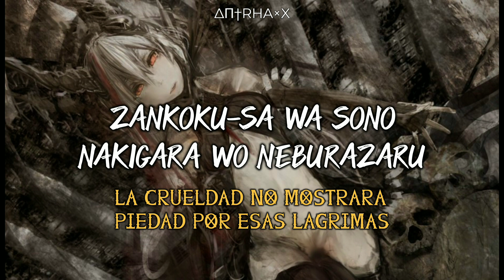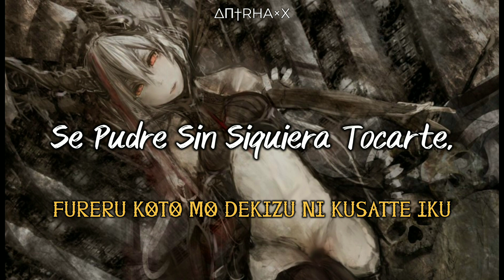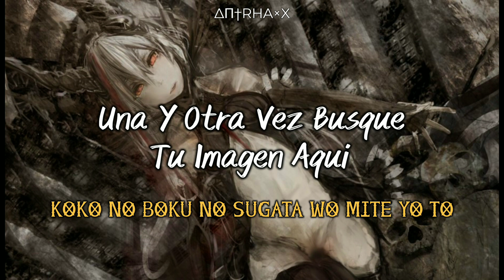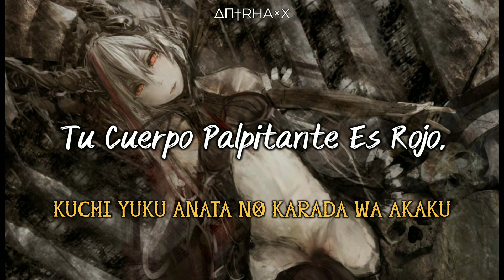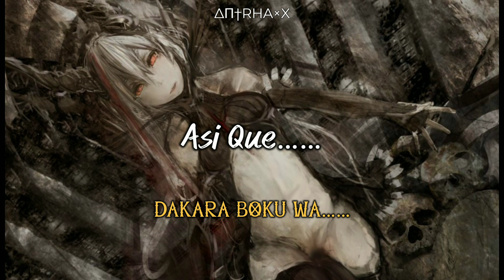Zankoku-sa Wa Sono Nakigara Wo Neburazaru | Imperial Circus Dead Decadence | Sub. Español | romaji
*IMPERIAL CIRCUS DEAD DECADENCE*

*Zankoku-sa Wa Sono Nakigara Wo Neburazaru*

*ÁLBUM:*
*KURUOSHIKU SAITA SEISAN NA MUKURO WA KANADE, ITOOSHIKU SAITA SHOUJO WA SEISEN NO KOTOBA WO UTAU。*

*⚠️ESTA TRADUCCIÓN ES CASI LITERAL DEL ROMAJI/KANJI SOLO CAMBIANDO ALGUNAS PALABRAS PARA QUE TENGA COHERENCIA⚠️*

Zankoku-sa Wa Sono Nakigara Wo Neburazaru • Imperial Circus Dead Decadence

✝️  Decadencia muerta del circo imperial ( イ ン し リ ア ル サ ー カ ス ・ デ ッ ド ・ デ カ ド ン ス Inperiaru Saakasu Deddo Dekadansu ), a veces abreviado a ICDD, son una banda japonesa de black metal brutal doujin (también hacen mucho death metal sinfónico o decadencia brutal como lo llaman) que se formó en 2007 en Fukuoka。

La Banda Actualmente Consiste En:
Rib:y(uhki) - Voz Principal
Hull of VAGUEDGE - Bajo Y Sintetizador
KIM - Guitarra Principal
Miembros De Apoyo KIMI de BRIDEAR - Voces Femeninas
HELLNEAR - Voz
YUTO IIZUKA - Guitarra
SHUHEI KAMADA de Malikliya - Batería

Sus canciones se interpretan en japonés y el lenguaje ficticio *“TAIHAISEKAI”* que todos en Decadescene hablan.
Todas las historias en sus álbumes tienen lugar en Decadenscene, siendo su propio mundo ficticio。✝️

                                                                                                              -Sayaka

Lyrics:

Anbaransu na genkaku wo mitsudzukete　　Tainai kara eguridashita
Doku no kioku　　Anata no tame ni sasageyou

Obieta koe ga kikoeru　　Aaa!　　Anata no naka kara
「……!…!………!」　　Dandan dandan to baramaite…

Hagitoru gizen to koukai
Saiteru ohana no mousou
Akui de kuzureru shinrai
Tomatta shikou no zankoku
Osoreta kyouki no saiaku
Mugen no ketsueki bouchou
Shitataru ekitai hakkyou
Watashi no kokoro mo kusatta

(Saigo no taga)

Kuchi yuku anata no karada wa akaku　　Marude neburazaru doku no hana yo
Fureru koto mo dekizu ni kusatte iku　　Boku no kimochi wa kurui-soudesu

Kono mi no yamai wo　　Garagaragaragara……Kuzurete
Sono bi wo kizaru yue　　Barabarabara……Hodokete

Aa　　Subete toshite　　Furetai

「Hebaritsuita boku no katamari ga　　Kimi no seishin wo jiwajiwa to nabutta
Aa　　Mou modoru koto nante dekinai」

「Kowarete shimatta, kowarete shimatta, kowarеte shimatta, kowarete shimatta…
Kowarеte shimatta, kowarete shimatta, kowarete shimatta, kowarete shimatta!」

「Anata wo aishiteiru kara」

Koko no boku no sugata wo mite yo to　　Nandomo, nandomo　　Kimi wo motometa……
(Barabara ni natte iku…　Barabara ni natte iku…　Barabara ni natte iku…　Kimi no sugata ga　Barabara ni natte iku……
Kimi no koe ga……Mou sugu……Yamu yo……)

Sonzai no imi no mondou
Muzan'na koiji no shuushuu
Kogoeta seishin bunretsu
Bousou kanjou dorodoro

Rankan shoukyaku danretsu
Nakigara kakaete hakkyou
Kekka wa zangyaku renjou
Kowareta ningyou shibai

「Sou, mou nani mo ka mo　　Owatte shimatta nda!!!」

Saigo ni anata wo dakishimetakute……「　　　」
Kie yuku anata no mitama wa akaku　　Marude moetsukiru honoo　　Sono mono
Tsureru koto mo dekizu shinde　　Mou muimi

「Hinata sugoshita hibi wo boku wa wasurenai yoshi」

Negai tsudzukeru koto ga　　Sukui da to suru no nara
Soko wa mou yume sae mirenu　　Dakara boku wa……

Mai chiru hana no you ni fuwari　　Iburu honoo no you ni yurari to

(Semete saigo ni kuchidzuke wo……)

「Seisan na higeki wa gekijou wo motte tataerareta。」